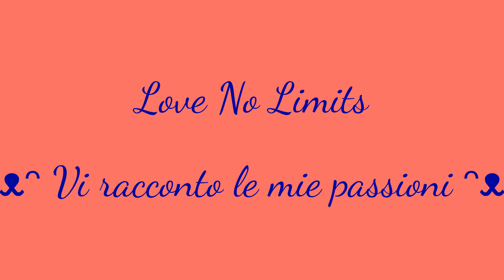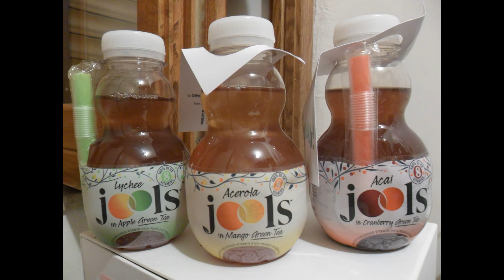Intro Canale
Salve, questa è una breve presentazione per raccontarvi due principali mie passioni: gli snack giapponesi e i profumi *.*
I protagonisti del mio canale quindi saranno principalmente questi ma non mancheranno altri video dedicati a tutto quello che mi piace e che mi regala emozioni forti!